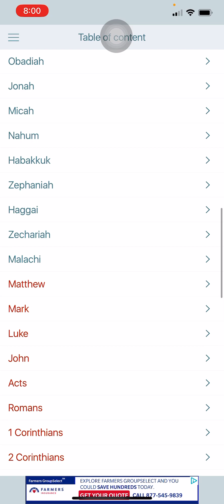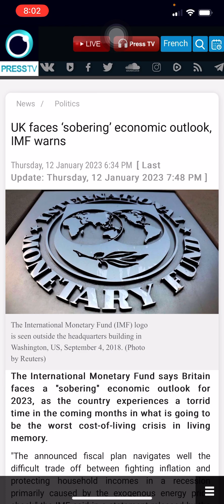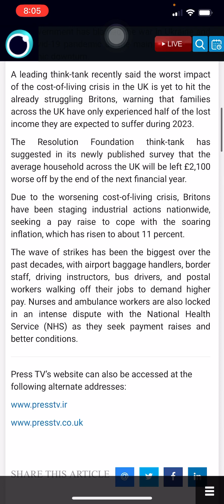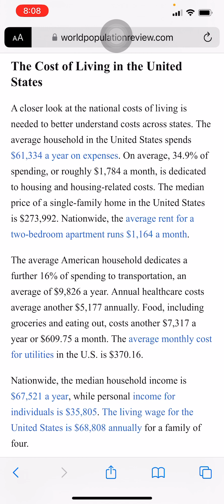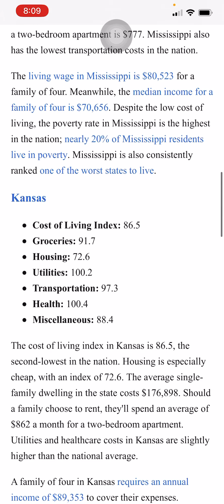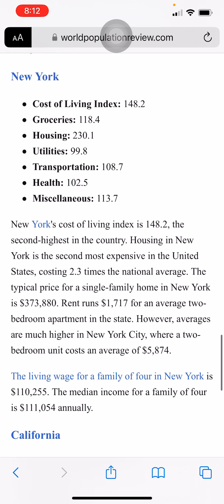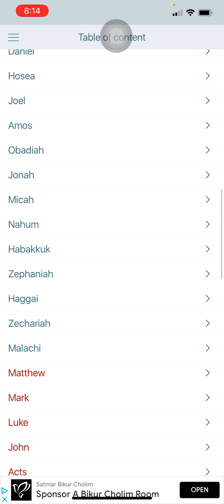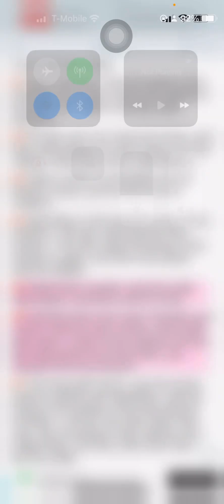In the News 🗞️📰🚨 | The Cost💲of Living - 01/13/2023